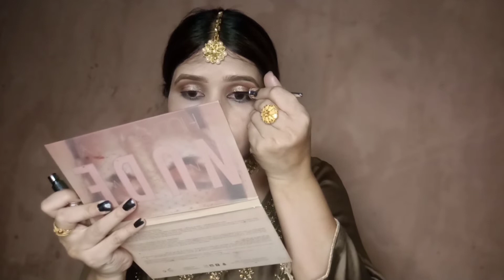Bhai ki shadi me Ghar me Karen makeup || waterproof makeup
Hello Friends,

Welcome hai aap sab ka mere channel mai,

Kaise ho aap sab Mera Makeup & vlog ka channel hai .